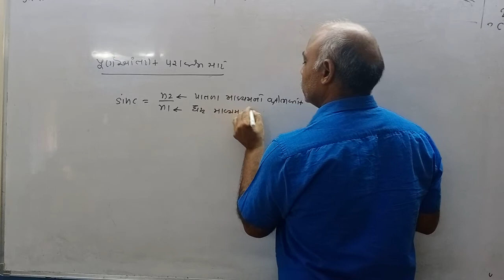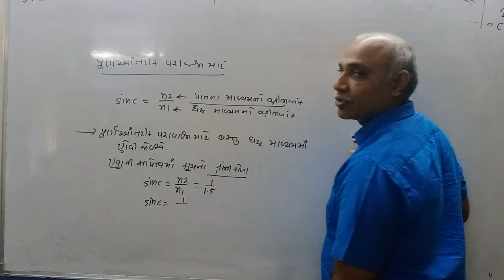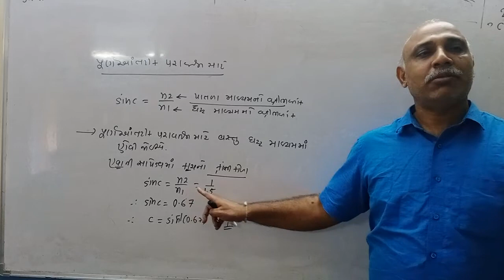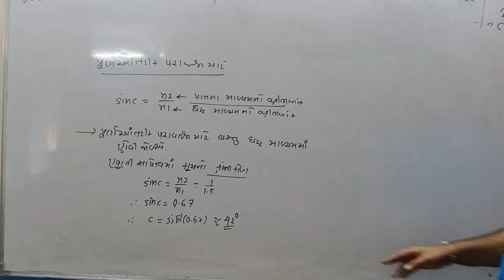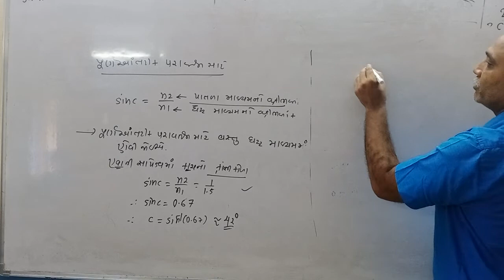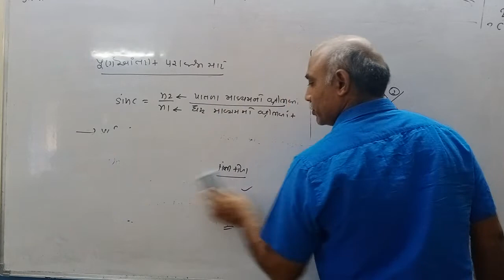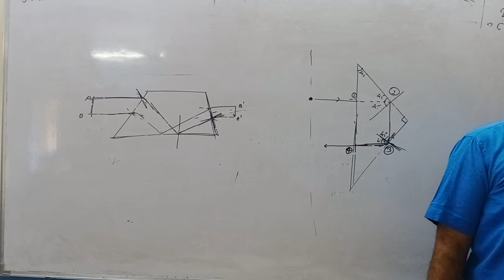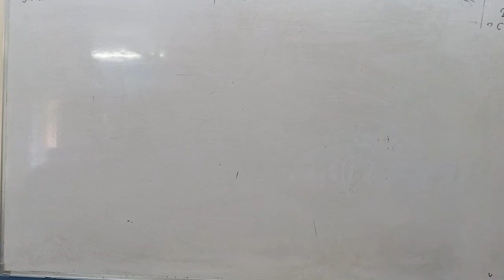August 4, 2021